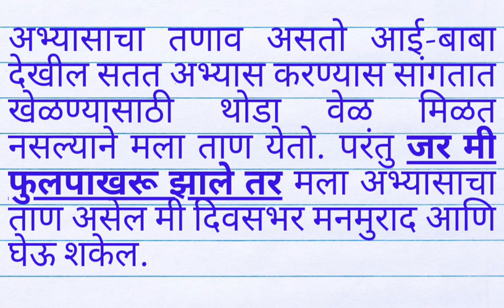मी फुलपांखरू झाले तर मराठी निबंध | Me Phulpakharu Jhale Tar marathi nibandh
mi phulpakharu zalo tar nibandh lekhan, mi phulpakharu zalo tar ya vishayavar nibandh lekhan, mi phulpakharu zalo tar ya vishayavar, marathi nibandh mi phulpakharu zalo tar, mi phulpakharu zalo nibandh, मी फुलपाखरू झालो तर निबंध मराठी, फुलपाखरू निबंध , मी फुलपाखरू झालो तर., मी फुलपांखरू झाले तर मराठी निबंध, Me Phulpakharu Jhale Tar marathi nibandh, मी फुलपाखरू झालो तर मराठी निबंध